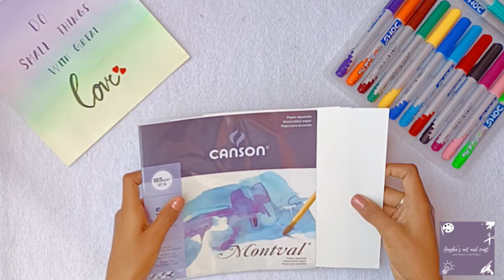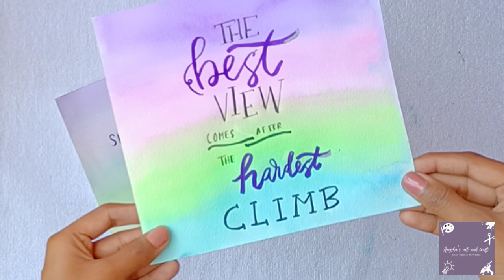DIY Watercolour Calligraphy Art using canson sheets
Hey everyone. This is Aaysha here. In this video I'm gonna show you all how to make DIY WATERCOLOUR CALLIGRAPHY ART using canson sheets. Hope u all enjoy it... Stay tuned for more videos.